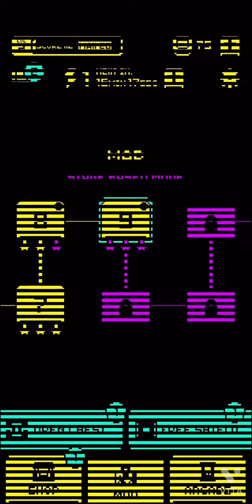Tomb of the mask￼ Level nine